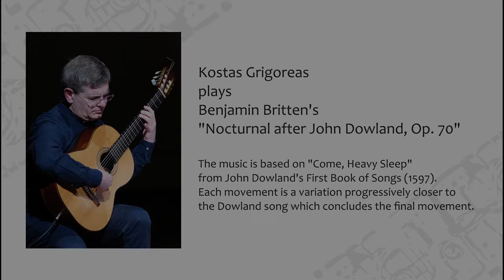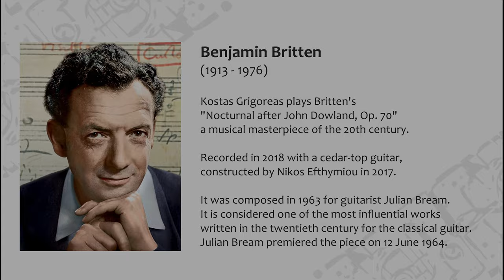Grigoreas Plays Britten - Nocturnal after John Dowland, Op. 70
Kostas Grigoreas plays Britten's "Nocturnal after John Dowland, Op. 70", a musical masterpiece of the 20th century. Recorded in an acoustically live environment with a cedar-top guitar, constructed by Nikos Efthymiou in 2017. Microphones by Earthworks.
It was composed in 1963 by English composer Benjamin Britten for guitarist Julian Bream. It is considered one of the most influential works written in the twentieth century for the classical guitar.
Julian Bream premiered the piece on 12 June 1964.
The piece is in eight movements as follows:
1. Musingly
2. Very Agitated
3. Restless
4. Uneasy
5. March-like
6. Dreaming
7. Gently Rocking
8. Passacaglia
9. Slow and Quiet
The piece is based on "Come, Heavy Sleep" from John Dowland's First Book of Songs (1597). Each movement is a variation progressively closer to the Dowland song which concludes the final movement.